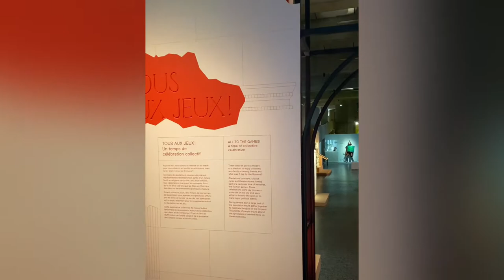Festival Romain - Lugdunum 2022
Festival Romain 2022 à Lugdunum, en lien avec Spectaculaire, l’exposition temporaire du musée